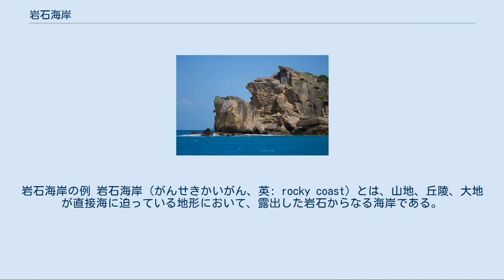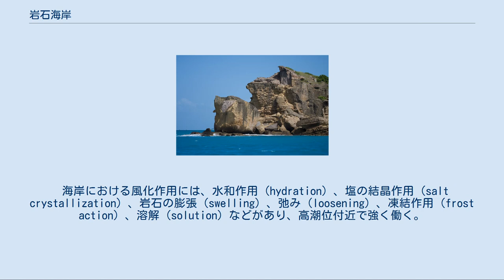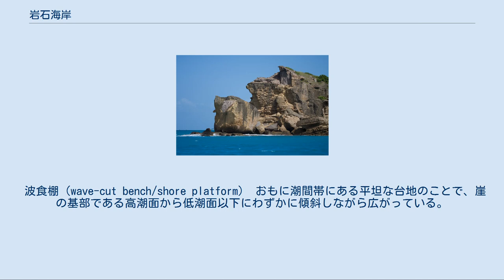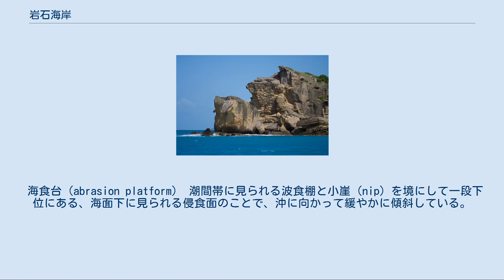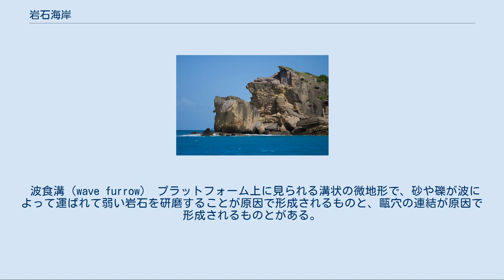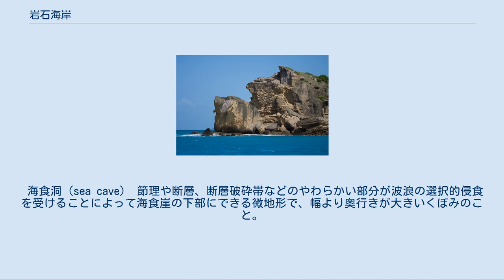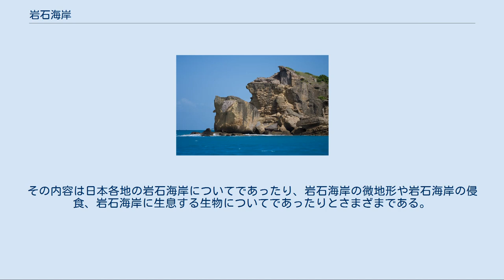岩石海岸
岩石海岸の例 岩石海岸（がんせきかいがん、英: rocky coast）とは、山地、丘陵、大地が直接海に迫っている地形において、露出した岩石からなる海岸である。
磯浜海岸とも呼ばれる。
 海岸地形の一種であり、海岸地形は岩石海岸と砂浜海岸に大別される。
 岩石海岸は、山地が海に迫っているところに発生することが多く、出入りが複雑な沈水性の海岸線に発生しやすい。
また侵食作用の働きで海食台、波食棚をはじめ、海食崖、海食洞などがよく発達し、海岸線が複雑なことから、天然の良港となり、漁業が発展していることが多い。
 日本では、瀬戸内海一帯や九州北西部の海岸に多く見られ、また足摺岬、室戸岬、能登半島、佐渡島などの海岸段丘の発達した隆起性の海岸でも見られる。
 岩石海岸の侵食は、おもに波による侵食、風化、生物学的侵食、などの作用に影響を受けることで起こる。
また、これらの作用のほかにも、陸上に働くマスムーブメントや、河川、氷河、風などの作用にも影響を受けている。
 波の侵食作用は、波形勾配の急な波が押し寄せるところや、突出した岬の周りに波が集中するところ、波の作用に影響を受けやすい、もろい砕屑物のあるところに特徴的にみられる。
ここでの波の浸食作用には波の振動や、波による岩石への打撃、波と岩石の間の空気の圧縮、静水圧の変化、波による削磨などが含まれ、前の4つはおもに砕波帯や磯波帯でおこる作用である。
また、波が岩石に当たる際、波と岩石の間にある空気に高い圧力がかかったり、高速で動く波の圧力で水が岩石の割れ目の中に押し込まれ、その割れ目に閉じ込められた空気を圧縮したりして、岩石をはぎ取ってしまう。
削磨とは、このときはぎ取られた岩屑が波によって動かされることで崖を削る作用であり、この細かく砕かれた岩屑が海底の上を移動することでプラットフォームは削られていく。
 海岸における風化作用には、水和作用（hydration）、塩の結晶作用（salt crystallization）、岩石の膨張（swelling）、弛み（loosening）、凍結作用（frost action）、溶解（solution）などがあり、高潮位付近で強く働く。
海水面付近の風化は、均質で細粒、水平層理を持つ堆積岩に最も強く働き、そして波による侵食作用によって運ばれる岩屑ができる。
海岸の凍結作用は、高緯度地方、特に崖の面に永久凍土（permafrost）や雪から淡水が供給されるような場所で、岩石破砕作用として重要であると考えられている。
 生物による侵食作用は、軟体動物、海綿、蔓脚類（barnacles）などの生物が、堆積物や岩盤を漉したり、削ったり、穴をあけたりすることによって起こるもので、その多くは熱帯の浅海で起こる。
平均高潮位付近で青・緑藻類が石灰岩の溶解を促進したり、海中の生物が光合成をやめる夜間に、熱帯の浅く温かい海水が石灰岩の穏やかな溶剤となるのがその例である。
 海岸では海水の作用によって陸地が侵食されるが、そのことを海食という。
また、常に海水でおおわれている部分よりも潮間帯の方が侵食の影響を受けやすく、その海食作用によって形成された侵食地形のことを海食地形と呼ぶ。
さらに海食作用のなかで最も中心的な作用は波食であり、波食作用によって形成された地形を波食地形と呼ぶ。
岩石海岸では険しい崖と、その前面にひろがる高潮面から低潮面のやや下までの範囲で緩やかに傾斜したプラットフォームという特徴がみられる。
しかし、実際は海岸によって岩石の種類や大きさ、構造、波などによる侵食度合、海面変動の度合いが違うので、岩石海岸に見られる地形はそれぞれ異なってくる。
 海食崖（sea cliff） 海に面した山地や大地で、おもに波による侵食を受けてできた崖のことであり、波食崖ともいう。
山地が沈降し急斜面が沈水するとその斜面は波による侵食を受けるため、崖の下部に海食窪ができる。
下部がくぼむとやがて上部は崩れ落ち、これが繰り返されることで崖は後退していく。
崖の後退は波による打撃のほかに、岩盤の割れ目に入り込んだ水や空気にかかる圧力によっておこる。
崖の下には岩石が削られたあと、ほぼ平坦な波食棚が形成され、さらに波食が進むと波食洞が生じることもある。
海食崖の後退の速さは波の強さや打ち寄せる回数、岩石の固さなどに左右される。
 波食棚（wave-cut bench/shore platform） おもに潮間帯にある平坦な台地のことで、崖の基部である高潮面から低潮面以下にわずかに傾斜しながら広がっている...